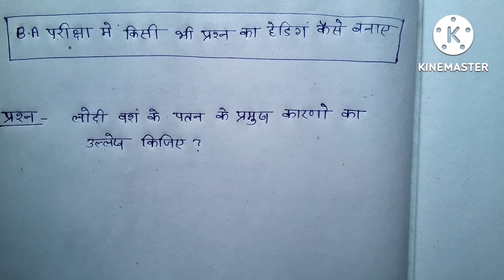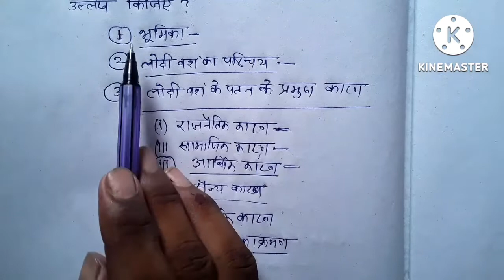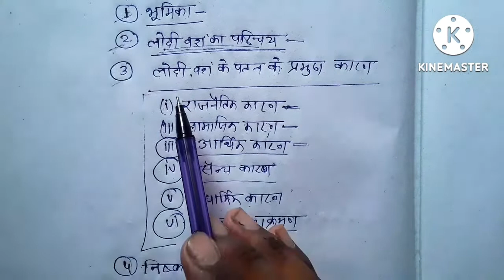BA परीक्षा में हेडिंग को बना बना कर कैसे लिखे | ba exam me kaise likhe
दोस्तो इस वीडियो में हम जानेंगे कि अगर कोई प्रश्न समझ में न आए तो उस प्रश्न का हेडिंग कैसे बनाना है।

अगर परीक्षा में कुछ भी न आए तो अपना लेना ये तरीका पास हो जाओगे
how to write copy in exam
how to write copy in BA exam
how to write copy ba exam
ba exam me copy kaise likhe
ba exam me copy kaise likha jata hai
ba exam me copy likhne ka tarika bataye
ba exam mein kaise likhe
ba exam me likhne ka tarika
ba me kaise likhe
ba exam me heading kaise likhe
ba exam me kis pen se likhe
ba ki pariksha me copy kaise likhe
ba exam me answer kaise likhe
exam me pass hone ke liye kaise likhe
ba ke paper me copy kaise likhe
ba exam mein copy likhne ka sahi tarika bataye
ba exam me kya likhe
ba exam mein kitna likhe